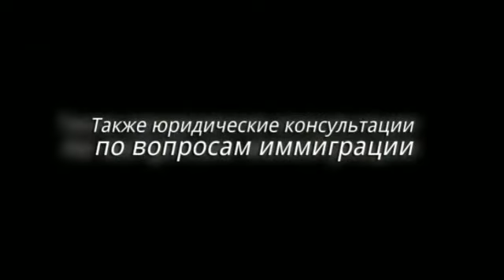Lawinnovation Jouko Vartiainen Vantaa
Krakantie 6 A 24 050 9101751